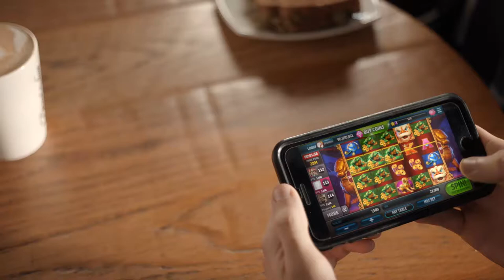Why it’s okay to play Slotomania at 11:10 AM